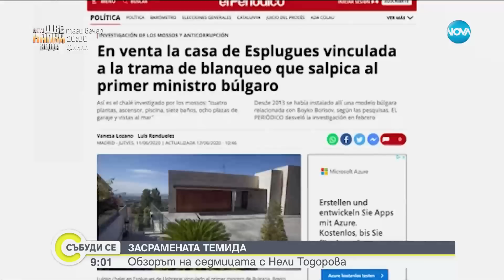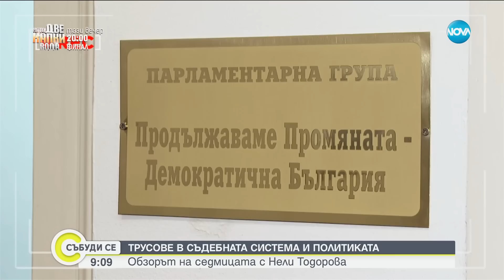ЗАСРАМЕНАТА ТЕМИДА: Обзорът на седмицата с Нели Тодорова - Събуди се... (21.05.2023)